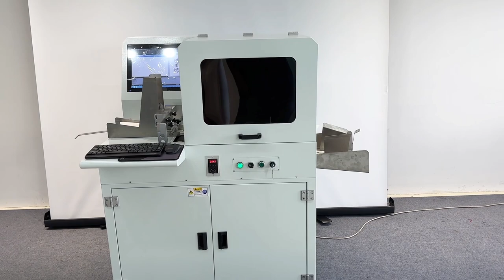Small order paper cup printing machine CSJ210FS digital printer helps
Thanks~